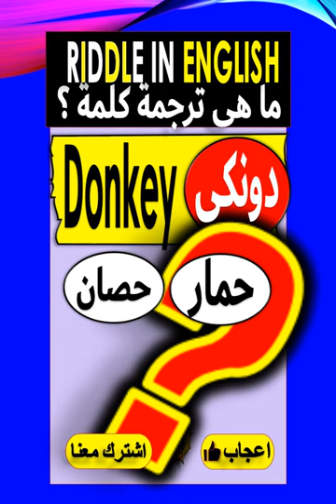English | Donkey Animal translate | FOR SMART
QUESTION IN English | Donkey Animal translate | FOR SMART